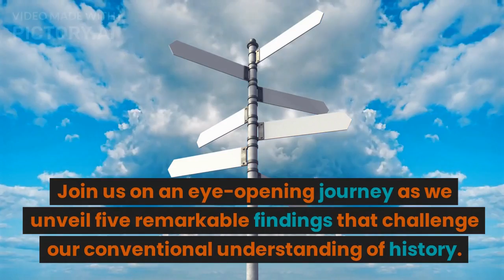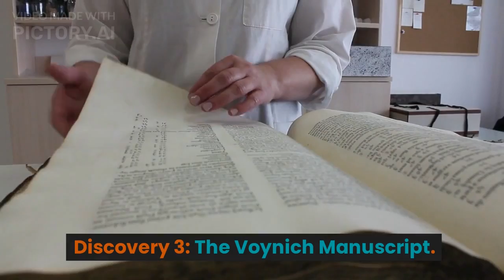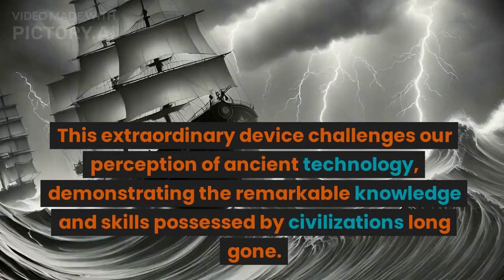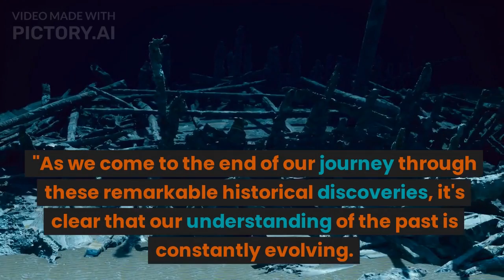5 Historical Discoveries That Have Remained Hidden | Facts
In this captivating video, we delve into the realms of history and unveil five intriguing historical discoveries that, until now, have remained shrouded in secrecy. Prepare to be amazed and fascinated as we explore these hidden gems of our past.